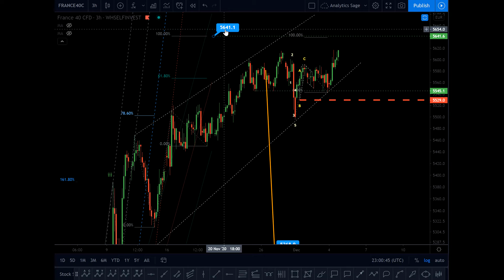CAC40 index technical price analysis using Elliott wave 26.11.2020